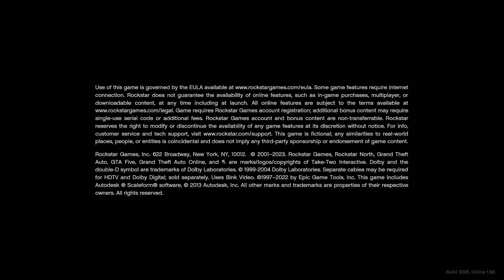GTA 5 DID SOMEBODY SAY YOGA